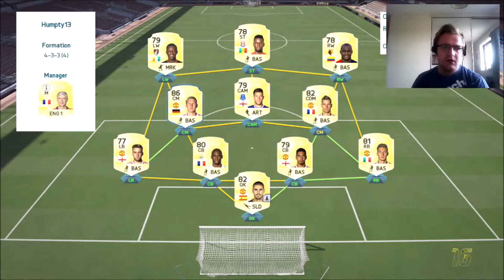FIFA 16: Packs To Glory #9 - SORT IT OUT, EA!!!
In this episode, EA really p*** me off by disconnecting 4 games but at least we get to open some packs. :-)

Rules:
Open packs to build a BPL team, Bundesliga team, Liga BBVA team and a Serie A team.
Division 10 to 9: open a pack after gaining promotion and one after winning the league.
Division 9 to 1: open a pack after avoiding relegation, one after gaining promotion and one after winning the league.
Teams will consist of non-rare and rare gold players
Any in forms will be kept but not used unless told otherwise.